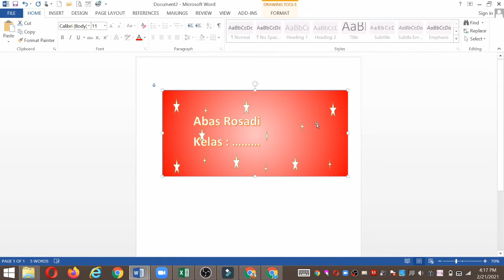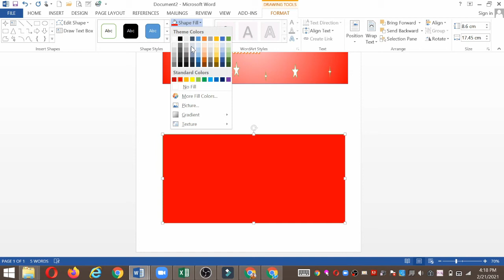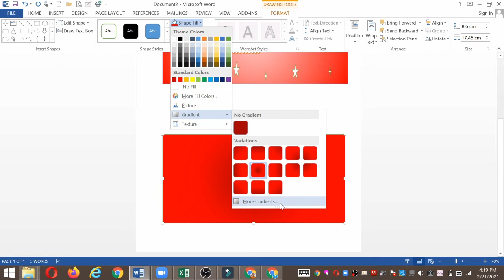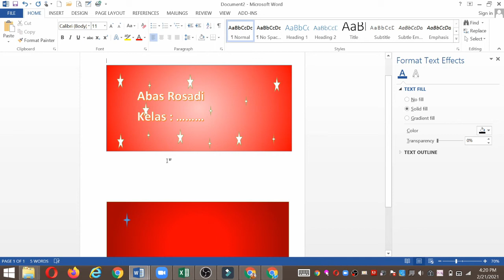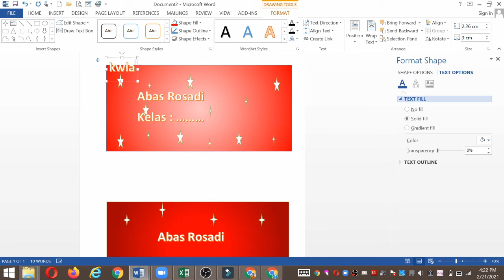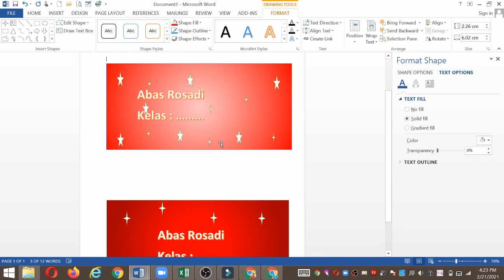DTK KLS 2 PERTEMUAN 7 SEM 2